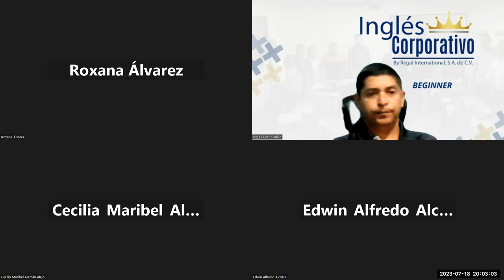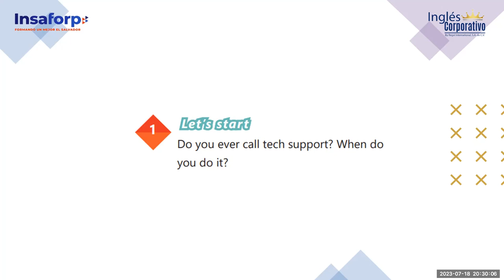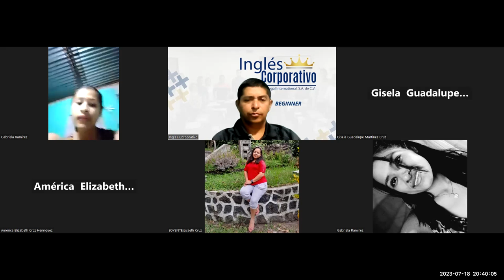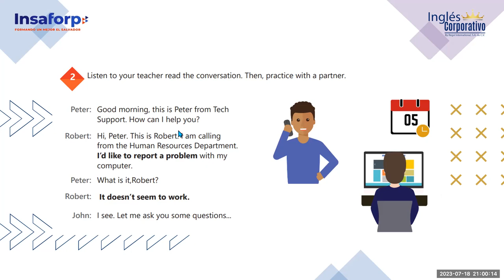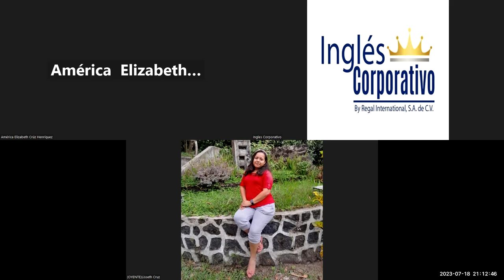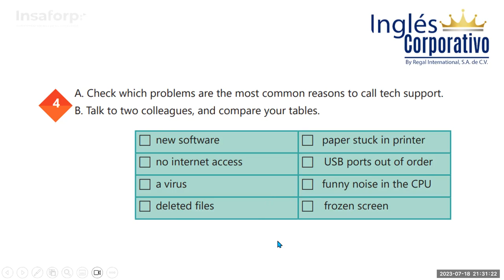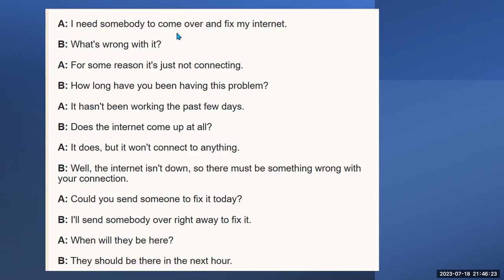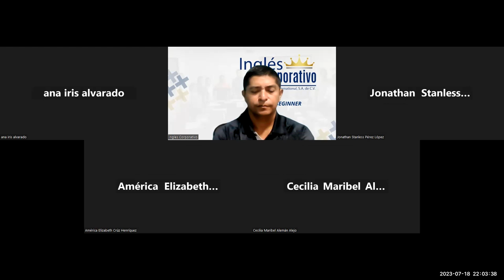SESION 16-18/07/23. 29750-8048-0101/2023 - Ways to report a problem.